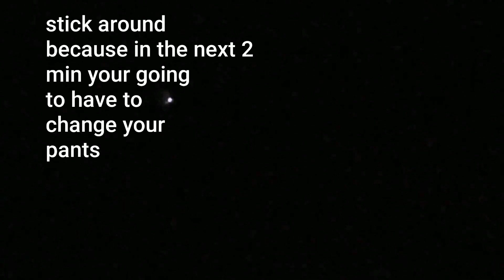Wanna see some funk? Stick around and about 2 min in you will be changing your pants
This is the moon from April 8th.  Let's take another look shall we? 🤔😉